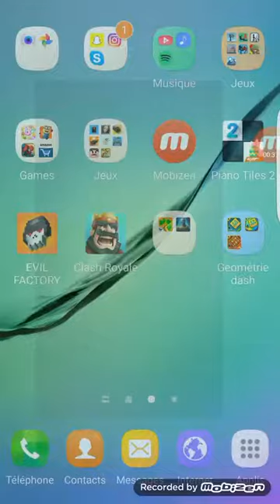Clash royale - Rush #1 WTF les arc-X